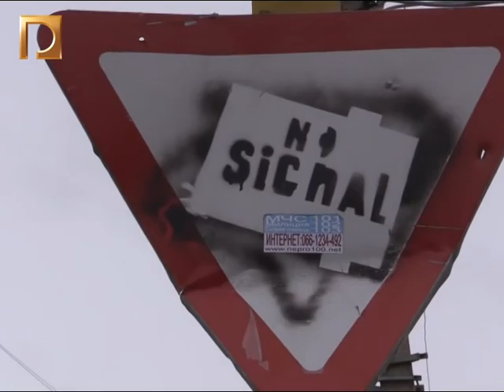"Вартові мирного неба" Історія бійця. Євген Губа